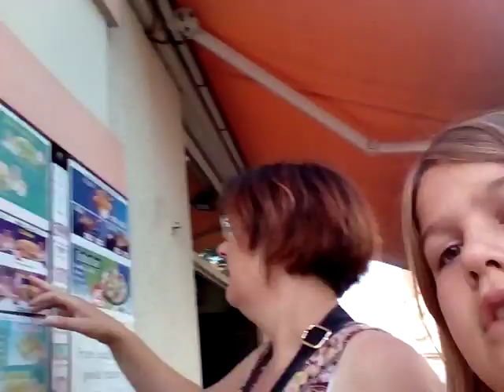{ VLOG } VILLER sur MER , trop BEAU 😍 { partie 1 }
J espère que sa vous plaît !